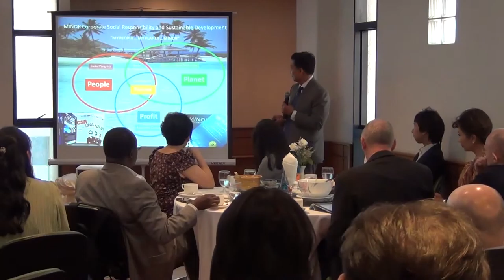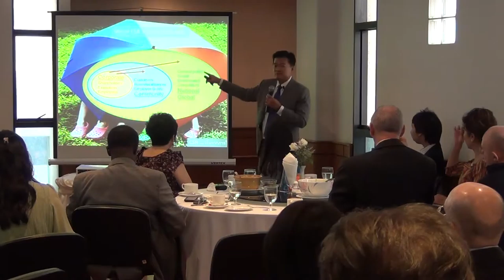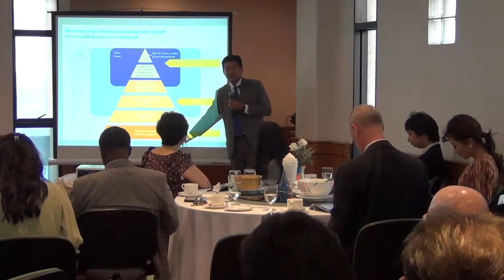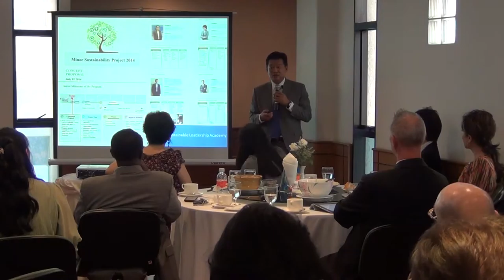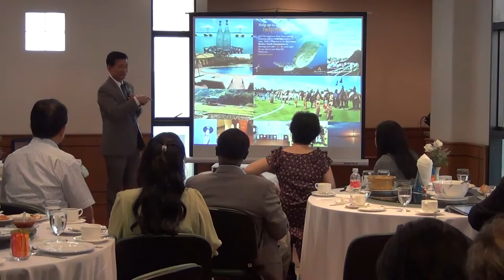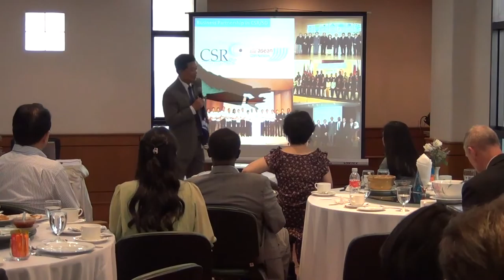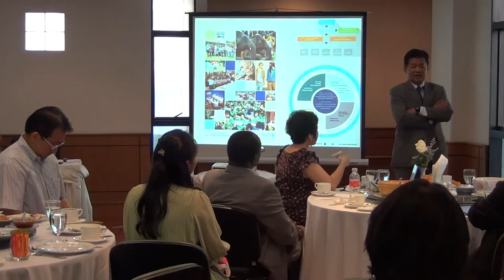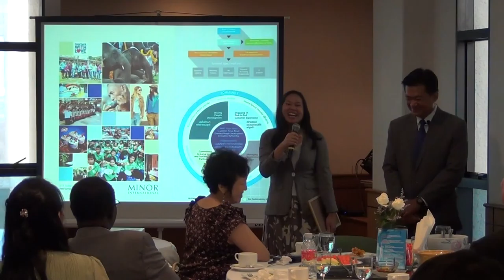Strategic CSR: The Minor Way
Net Impact 21 Aug 2014 by Sukich Udindu, Minor International PCL